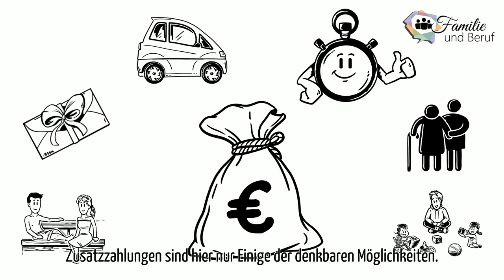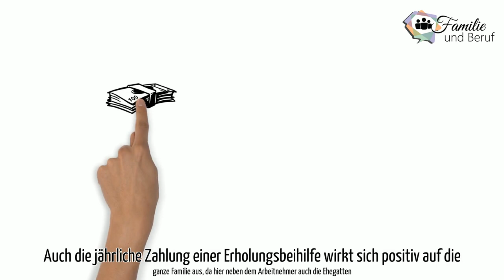Familie und Beruf, Arbeitgeber, Finanzielle Hilfe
Fokus in diesen Video:
Arbeitgeber,   Finanzielle Hilfe